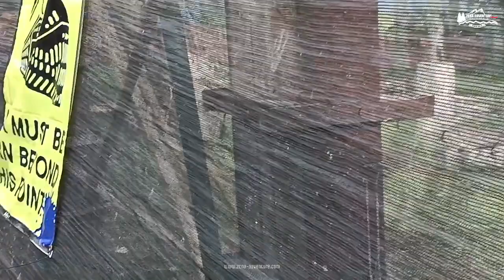War Game Activity - Paintball Cikole Lembang Bandung - Gathering Outing Package. Info 083820765653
War Game Activity - Paintball Cikole Lembang Bandung - Gathering Outing Package. Info Paket / Reservasi 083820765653

Yuk Cari Tau keseruan Paket Capacity Building, Family, Company, Employee, Customer, Corporate, Government Gathering Paintball War Game di Cikole Lembang Bandung. Pasti bakalan seru untuk mengisi waktu liburan anda bersama teman kantor.

Bagi kalian yang berjiwa petualang. Rasakan sensasi liburan petualangan mengelilingi berbagai lokasi yang jauh dari perkotaan. Yu berwisata offroad adventure di daerah cikole lembang bandung.

Dont Worry Be Happy With Us.

Keseruan kegiatan outbound - gathering & outing di alam hutan pinus cikole lembang bersama kami zona adventure indonesia.

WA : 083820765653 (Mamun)